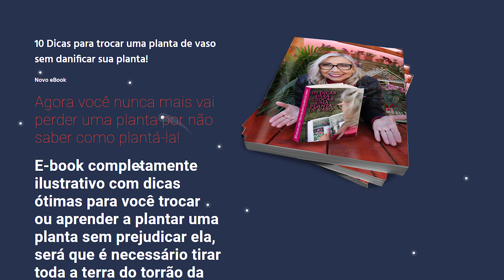Como cuidar da planta Amarílis | Flávia Kremer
ADQUIRA JÁ O MEU GUIA DEFINITIVO: A planta certa para a sua casa - E-BOOK R$19,90

Facebook ☛ . ADQUIRA JÁ O MEU GUIA DEFINITIVO: A planta certa para a sua casa - E-BOOK R$19,90

aproveite -- ENTRE NO MEU CANAL DO TELEGRAM PARA RECEBER CONTEÚDOS EXCLUSIVOS

. Olá, no vídeo de hoje vou te falar sobre a planta amarilis, você conhece o amarilis??

Neste canal te dou dicas de como cuidar das suas plantas e flores.
Se você curtir essas dicas NÃO ESQUECE seu deixar o seu like e um comentário pra eu saber se você gostou ou não deste vídeo.

Conta pra mim nos comentários: qual sua maior dúvida sobre plantas e flores?
Tem alguma sugestão para o próximo vídeo? Deixa aqui nos comentários😉
Filmagem e Edição @victoria.kremer (minha filha)

🖥️ Nossos Cursos e Ebooks 📗:
📗 Ebook como cuidar das suas plantas e flores o ano inteiro
🖥️Curso online: Como ter plantas lindas dentro de casa ou apartamento
🖥️Curso online: Eu Florista Curso de buques, buques de noiva, box com flores..